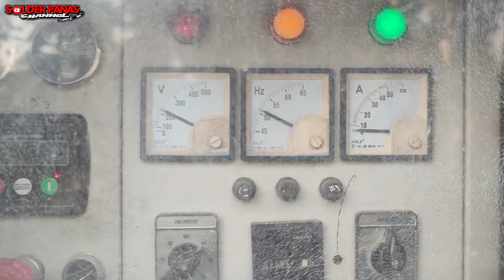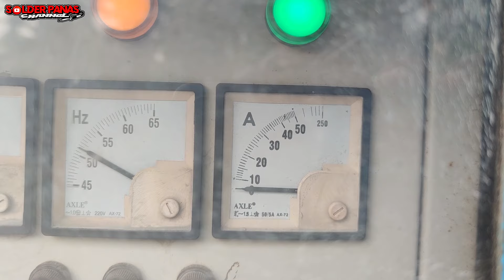GREBEK SOUND HAJATAN power full OMBRO rakitan BAS horeg jauh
Semoga bermanfaat